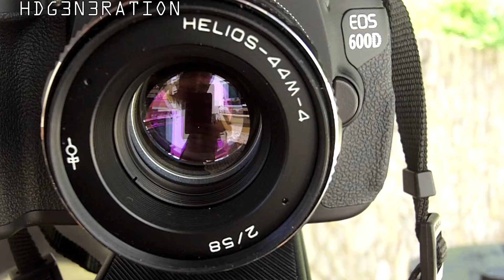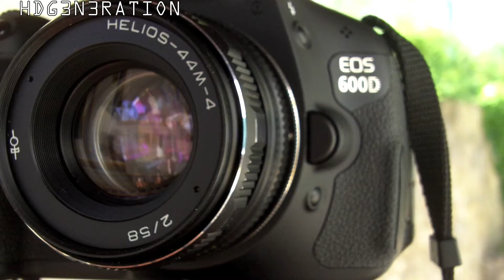Helios 44M-4 lens 58mm M42 on Canon EOS 600D AKA T3i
Helios 44M-4 lens 58mm 2/58 with an adapter on a Canon T3i 600D

M42 mount lens from the former Soviet Union which performs very well optically. It has a reputation for excellent build quality, and is available in many variants. Models with an A/M switch make this lens easy to use on almost any camera. Many people have started to use manual focus lenses again because they've found a cheap Helios in a local shop or on the Internet, and its quality has amazed them